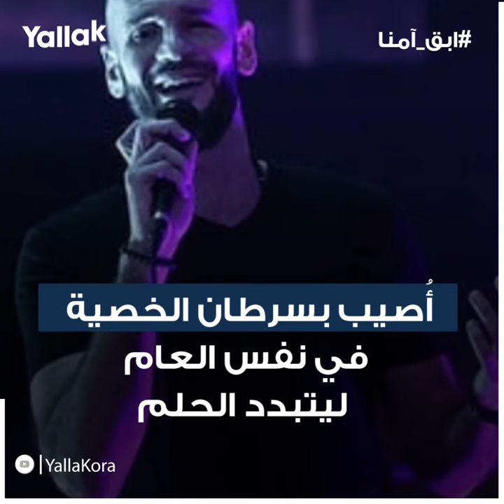مدافع بدرجة مطرب وقاهر للسرطان.. وليد الهيشري صاحب أعذب الألحان